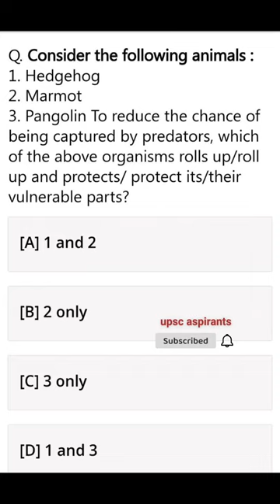IUCN endangered species pangolin.